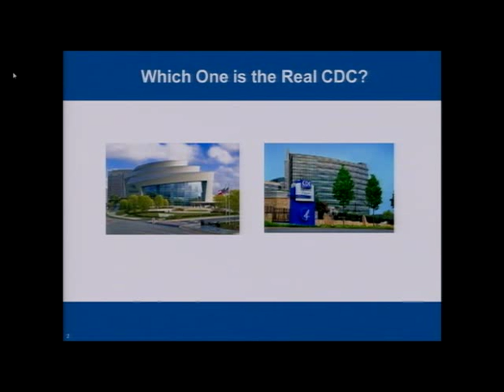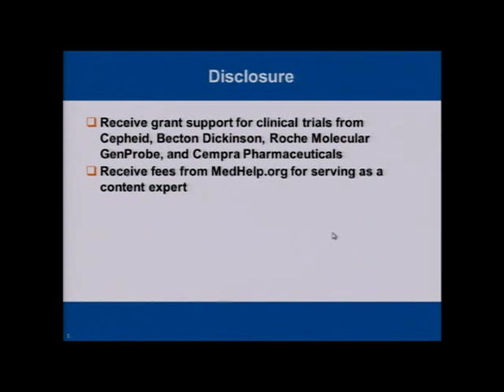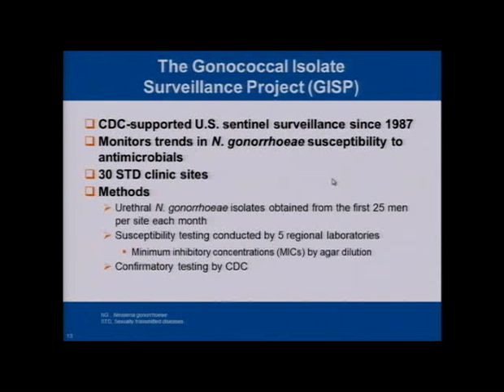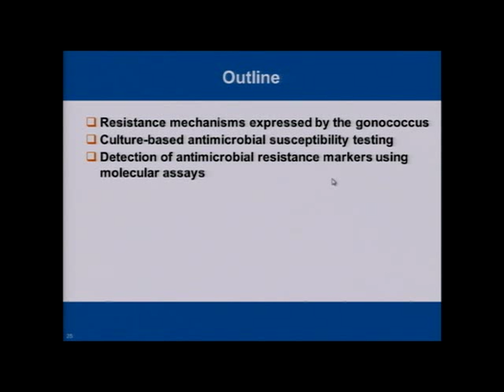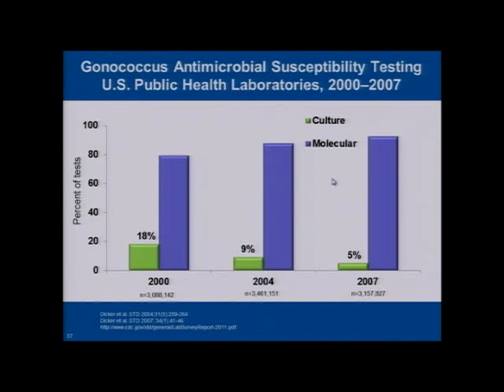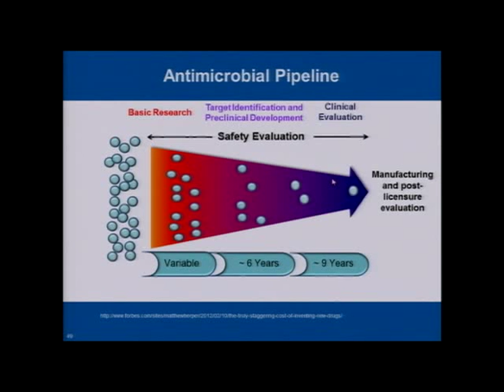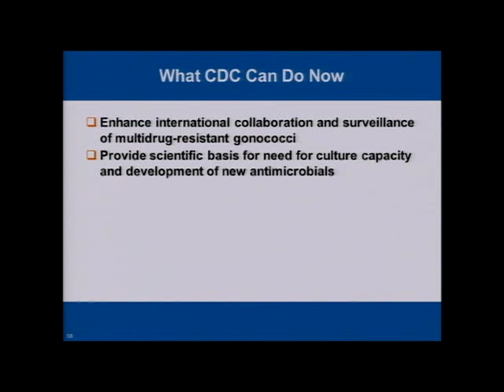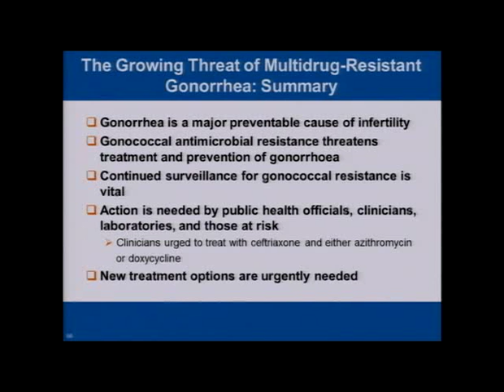The Growing Threat of Multidrug-Resistant Gonorrhea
Since antibiotics were first used for treatment of gonorrhea, the organism has progressively developed resistance to the sulfa drugs prescribed to treat it. Currently, CDC STD treatment guidelines recommend dual therapy with a cephalosporin antibiotic (ceftriaxone is preferred) and either azithromycin or doxycycline to treat all uncomplicated gonococcal infections among adults and adolescents in the United States.

This session of Grand Rounds explored the development of antibiotic resistance in Neisseria gonorrhoeae as a growing public health concern because the United States gonorrhea control strategy relies on effective antibiotic therapy.